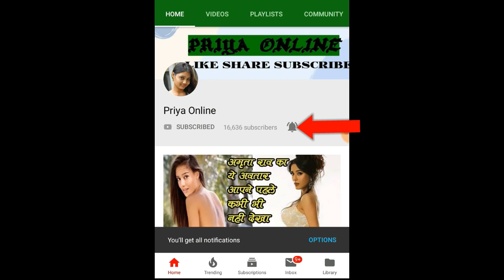रवीना ने शूटिंग देख रहे जिस बच्चे को निकाला था सेट से बाहर, आज वो लड़का बॉलीवुड में धूम मचा रहा है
There are many such old actresses in Bollywood who still believe in the hearts of people. Even today millions of people are crazy about his acting. Actress Raveena Tandon, one of the 90's hot and beautiful actresses, was a successful actress at the time. When Raveena used to dance on screen, people used to hold her heart. He has also done item numbers in many of his own films. You must have played seats on many of Raveena's films, but did you know that this kid who was watching the shooting of Raveena Tandon was thrown out of the set, the reason is very small, yet he did not watch that boy shooting his film And today that boy is making a splash in Bollywood. Let us tell you about that actor.

Once upon a time when Raveena Tandon was shooting for one of her films that a 12-year-old boy standing near there was going to see them and seeing that they were making a weird-poor mouth, seeing Ravina's attention. The shooting shot seemed to be short and he did not feel like working. The child was doing such things that Raveena was not tolerated and they asked the spot boy to get the boy out of the place of shooting.

That demonic 12-year-old child is none other than Ranveer Singh, who is a Bollywood superstar, who has given many hits in Bollywood. Today we are going to tell you about the same Ranveer Kapoor who is today for the youth Has become a good actor. Ranveer Singh, who made a successful debut in the film band Baaja Baaraat in the year 2010, is today the first choice of Bollywood's top director Sanjay Leela Bhansali, in fact, he has recorded historicals like Goliyon Ki Rasleela (2013), Bajirao Mastani (2015) and Padmavat (2018). Today, working in films has made a place in the hearts of millions.